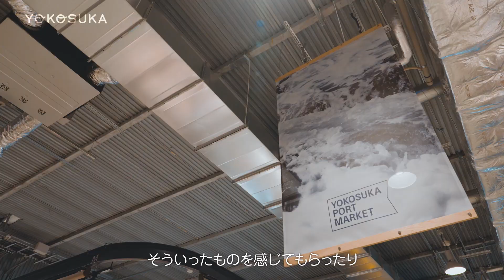いちご よこすかポートマーケット リニューアルオープン！！（よこすかMOVIE）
令和４年度からのよこすかMOVIEでは、 「横須賀の目指すまちづくり」を大きなテーマとし、 これまでとは一味違う魅力たっぷりの動画をお届けしていきます。

今回は、2022年10月28日にリニューアルオープンした「いちご よこすかポートマーケット」を紹介します。

マグロ倉庫だった場所を改装してオープンしたポートマーケットは、
2019年に一度幕を閉じましたが、今回は売り場面積を２倍に拡げ、
海の見えるテラス席などを充実させてリニューアル。

これまで以上に、横須賀・三浦半島の食を味わえる
「食と観光の発信拠点」として生まれ変わりました。

・観光の帰りにお土産を買うのもよし
・地元の食材を使ったお料理と開放的な空間を楽しむもよし
・お仕事帰りに一杯飲んで１日の疲れをリフレッシュするのもよし
様々な機会に、ぜひお立ち寄りください。

これまでにない、食の新体験「フードエクスペリエンス」を味わってみませんか？

撮影協力：いちご よこすかポートマーケット

※撮影に際し、特別な許可を得て撮影しています。マスクは撮影時のみ外しています。
ジェイコム湘南・神奈川（11ch）でも毎日放送しています。

放送時間
9時25分・12時25分・20時25分
▽放送時間が変更となる場合があります。